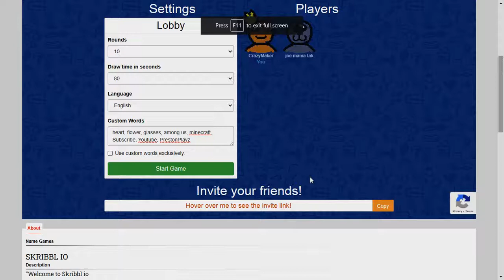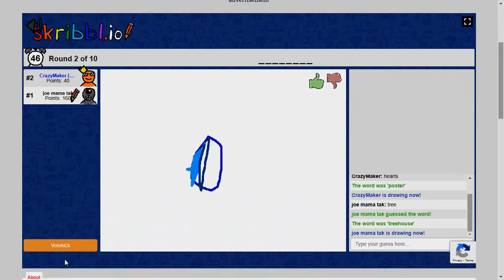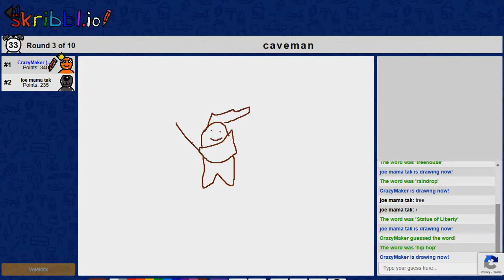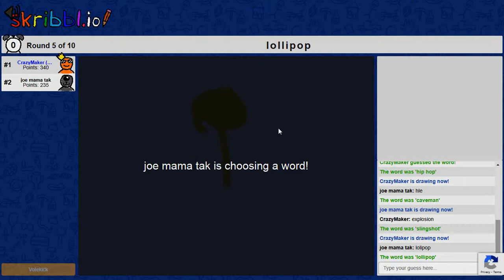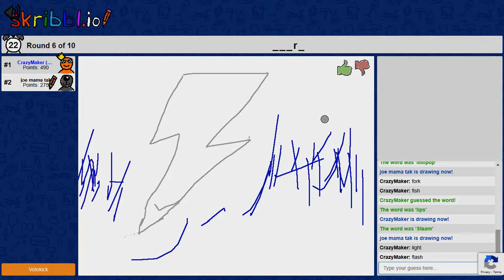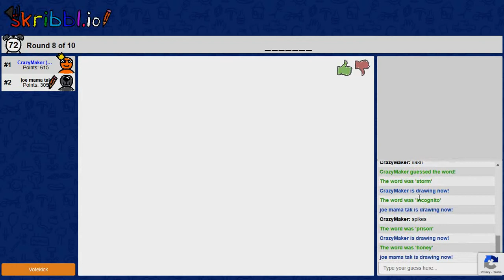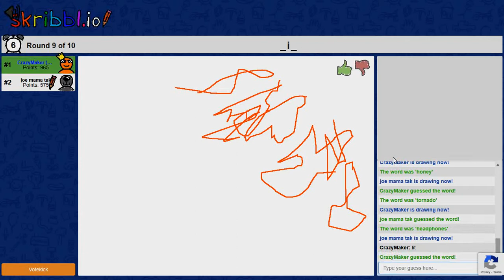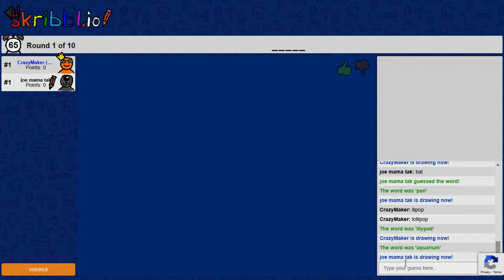My collaboration with Halo Boys497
Hello everybody today I will be collaborating with Hal Boys497 and we also will be playing Skribble.io!